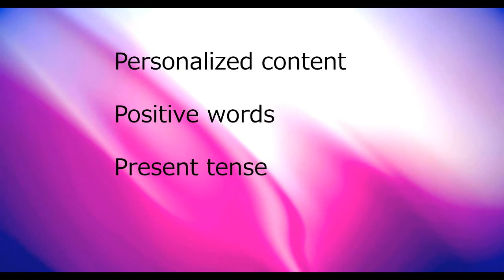affirmation meditation: tamil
Affirmations are repeating something out loud so it registers in thought and in sub-conscious mind.

Youtube channels where you can find affirmations are:
1. Epic recap
2.pasumarathaani